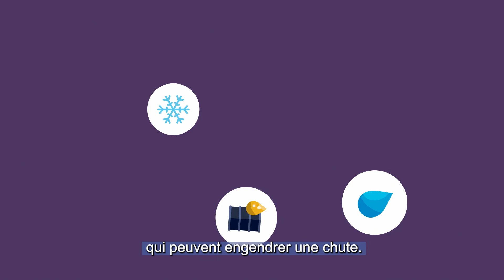Épisode 3 : marcher sur un sol mouillé ou en mauvais état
Cette vidéo explique les bons gestes à adopter en présence de sols mouillés ou en mauvais état.